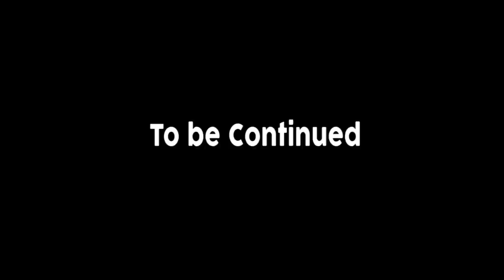Growing up with Randy Rhoads- Stories by Ex-Quiet Riot Kelly Garni- Part 1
Kelly Garni  'Angles with Dirty Faces' Book on Amazon

Jimmy Kay from Canada's The Metal Voice  recently interviewed ex-Quiet Riot's co-founder, bassist and best friend of Randy Rhoads, Kelly Garni

Garni spoke about his book 'Angles with Dirty Faces', which talks about growing up with Randy Rhoads, playing in bands together prior to Quiet Riot, hiring Kevin Dubrow  and getting into trouble with the law.

Some Quiet Riot Randy Rhoads Photos Ron Sobol  ©